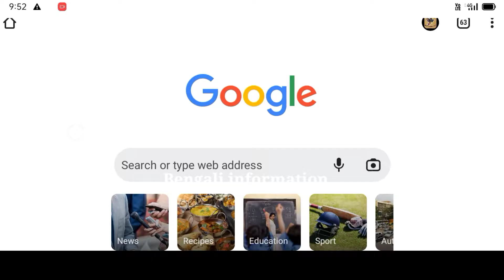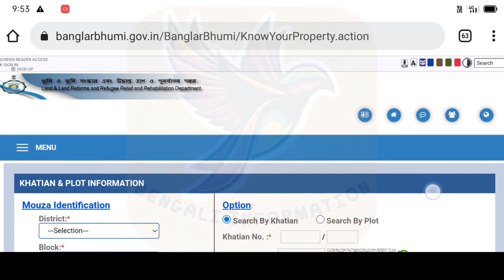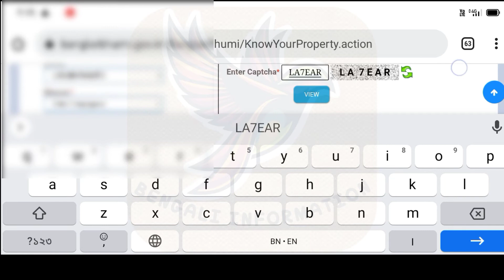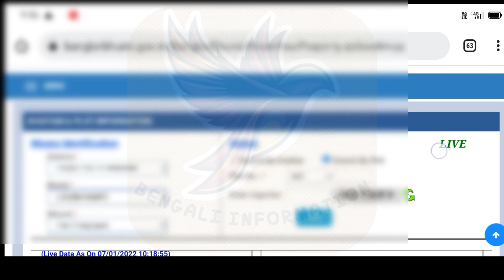land records west bengal online/জমির রেকর্ড বের করার নিয়ম/জমি বাড়ি mutation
how to check land record
Bengali information
জমির রেকর্ড বের করার নিয়ম
জমি বাড়ি mutation